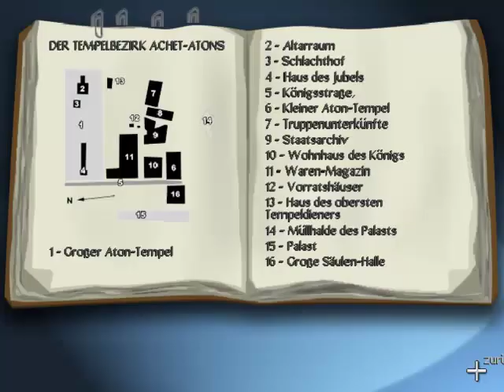Let's Play "Patrimonium" 14 - Ein neuer Akt beginnt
Mehr schlecht als recht lösen wir endlich das Rätsel mit der Sonnenuhr und landen prompt im 4. Akt einer neuen Akt-ion. xD Da angekommen ist erstmal Berichterstattung angesagt... :)

Bei "Patrimonium" handelt es sich um ein Fanadventure. Es wurde in Akten veröffentlicht und 2009 zum "Fanadventure des Jahres" gekürt.
Ihr könnt es Euch komplett kostenlos auf der Homepage des Spiels herunterladen